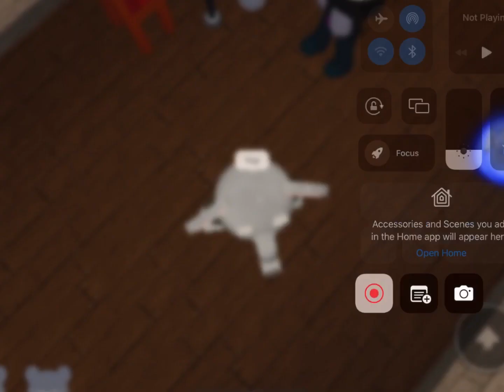Piggy:The Search Of The Cure Episode 3 Survival